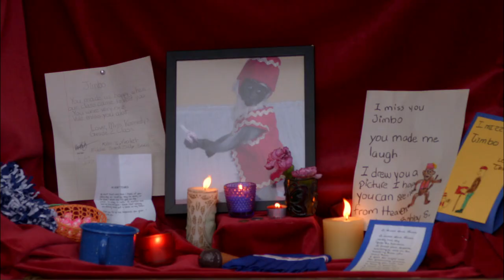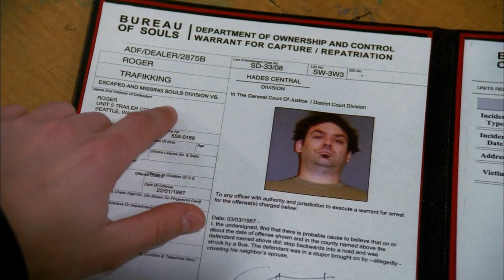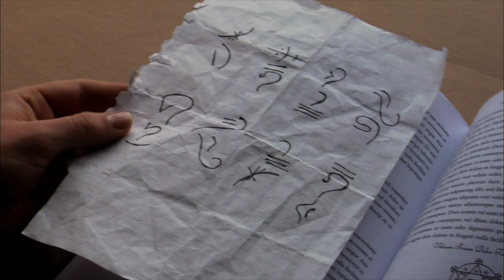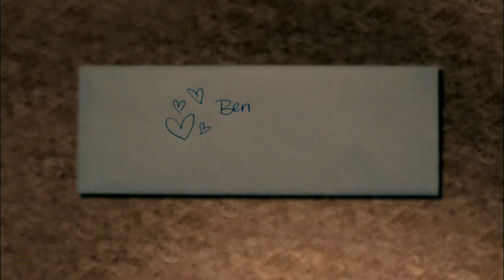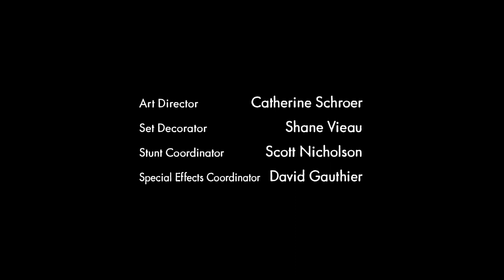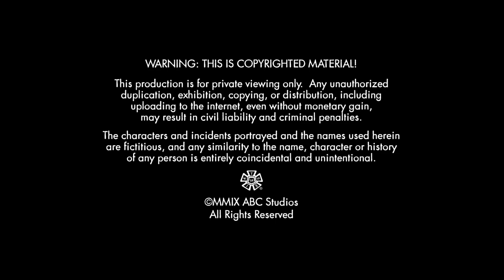Reaper - Season 2 - Ep. 13 - The Devil & Sam Oliver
Andi and Sam try to find Tony in hopes that he can help them decipher the scroll that Nina brought back from hell. Elsewhere, Sam challenges the devil to a game.